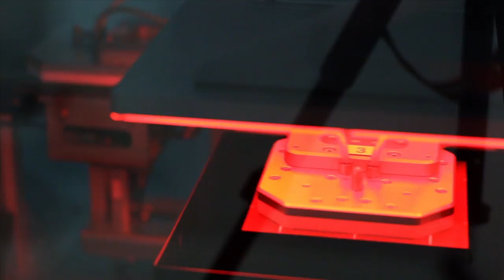Global BOD Group Corporate Video 2017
Global BOD Group is a holding company for three manufacturing companies:

Soli Tek cells, UAB; Manufacturer of PV Cells & Modules
BRD, UAB; Manufacturer of prescription (Rx) lenses
BOD Group, UAB; Manufacturer of CD, DVD and Blu-Ray disks

Locations:
Vilnius, Lithuania
Guopstai, Lithuania
Find out more at: